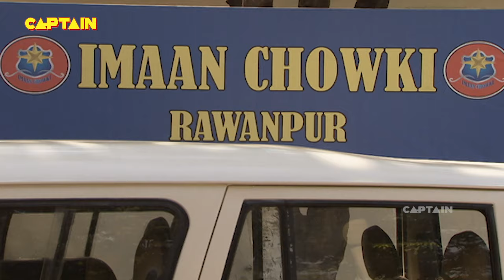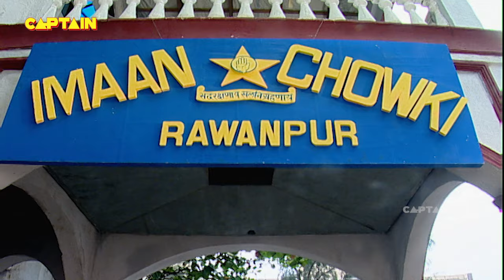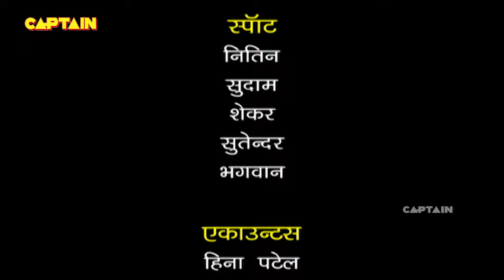लोगो को लिपस्टिक लगाने वाले बन्दर को कैसे किया चंद्रमुखी चौटाला ने गिरफ्तार || F.I.R. Full Episode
लोगो को लिपस्टिक लगाने वाले बन्दर को कैसे किया चंद्रमुखी चौटाला ने गिरफ्तार || F.I.R. Full Episode 1134